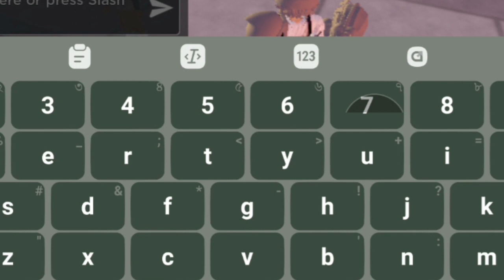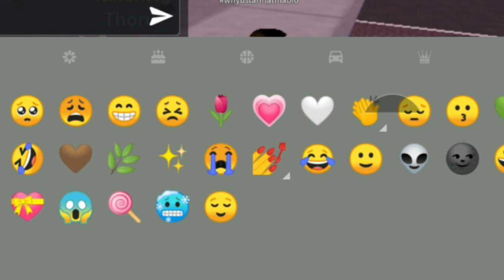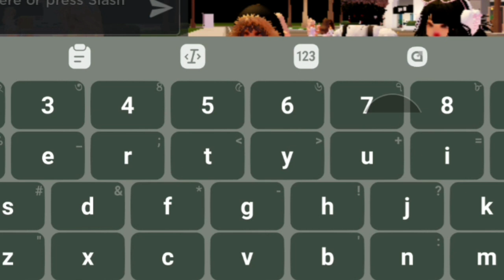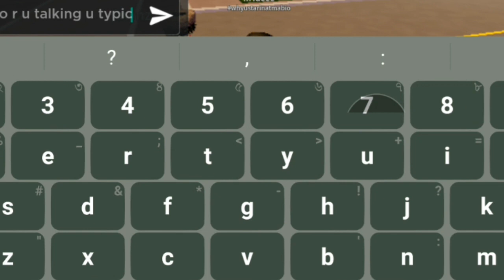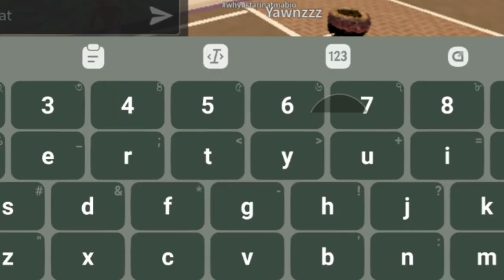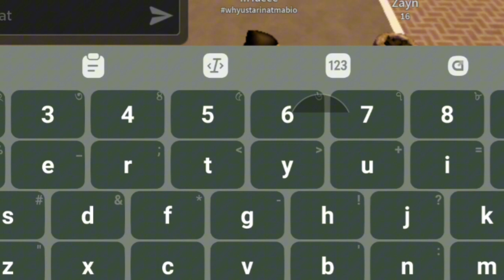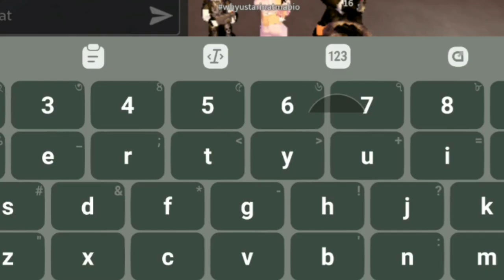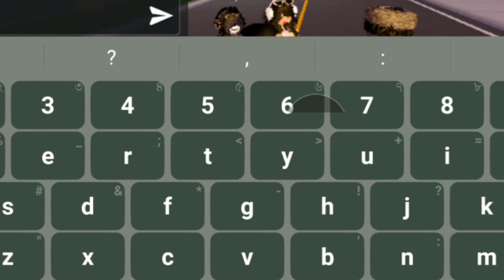playing berry avenue